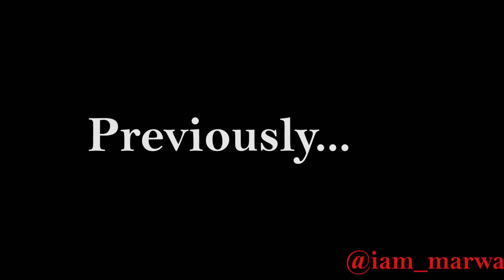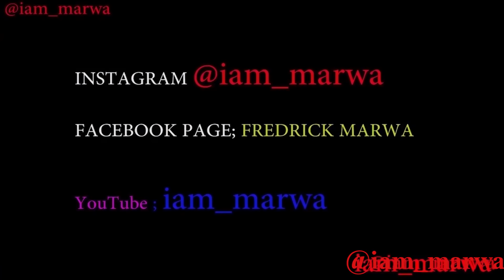THE TWO SIDES of - Dominican Republic Streets (Santo Domingo ) || iam_marwa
Santo Domingo - Dominican Republic  ; the TWO SIDES of Dominican Republic Streets || iam_marwa

Espanol aqui